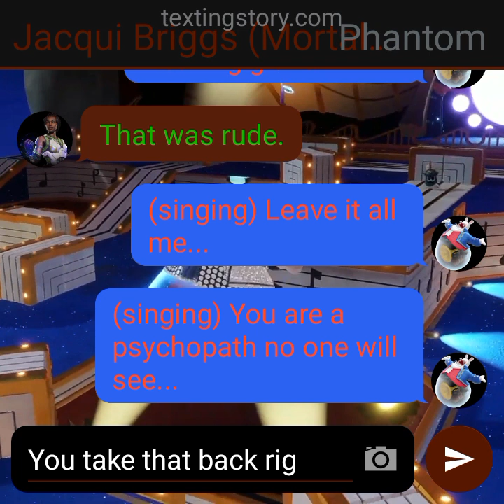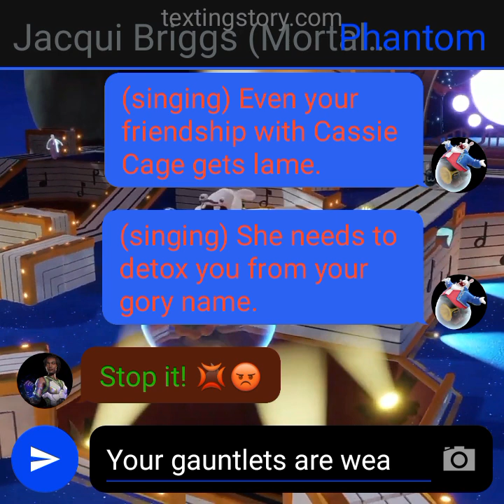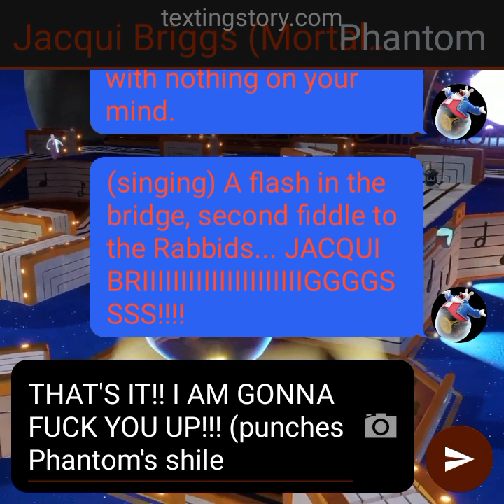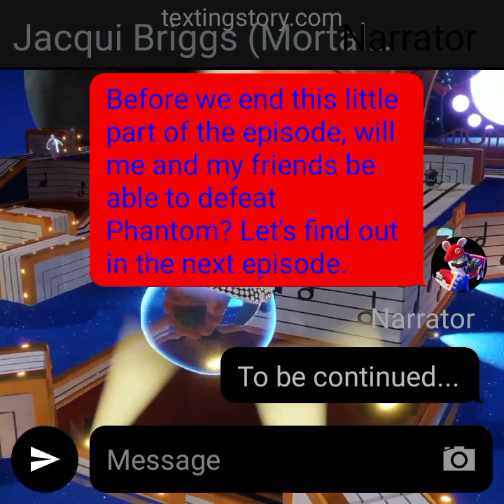Texting Story #326: (S3 E86) Phantom's singing his rant about Jacqui Briggs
Phantom had decided to sing a Bwaphera involving his rant about Jacqui Briggs. That made her very mad and she lashed out of rage for that. She punched Phantom but he was protected with a spotlight shield. Will the team defeat Phantom? Let's find out.